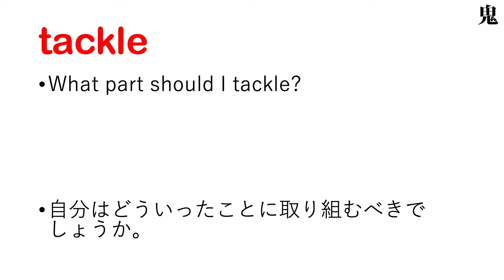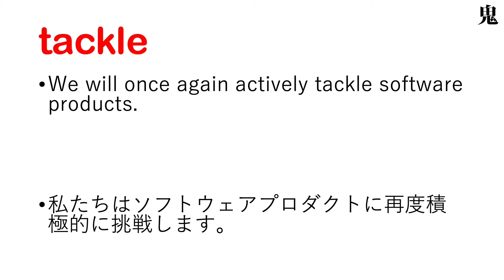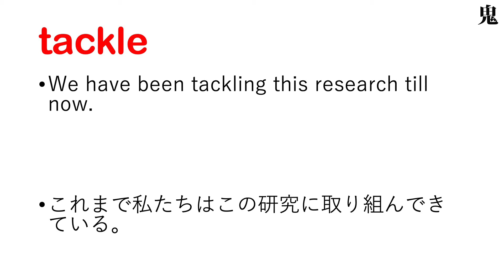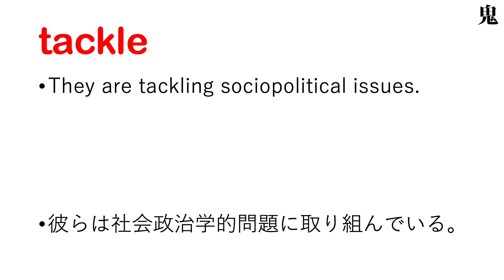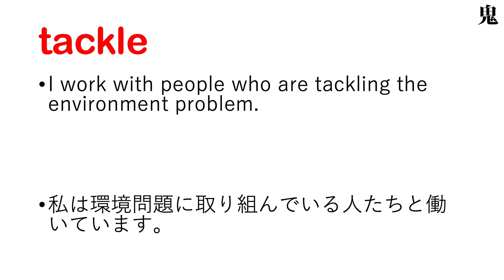tackle 道具 装置 タックル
【tackle 日本語なし】